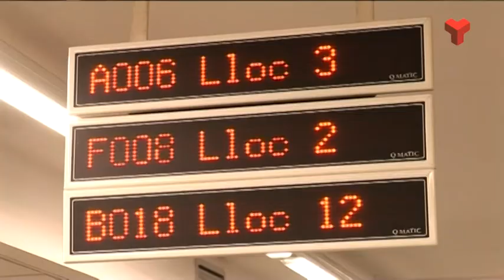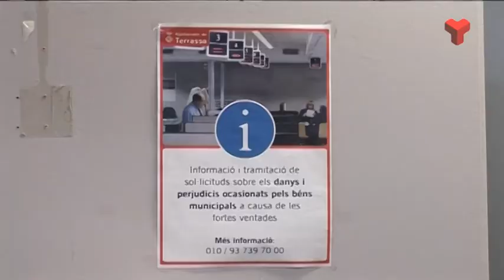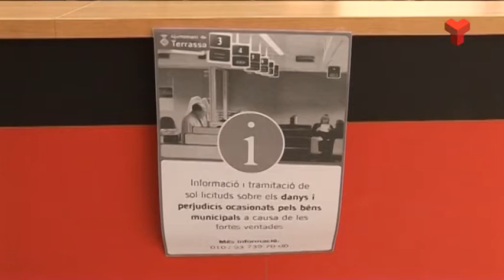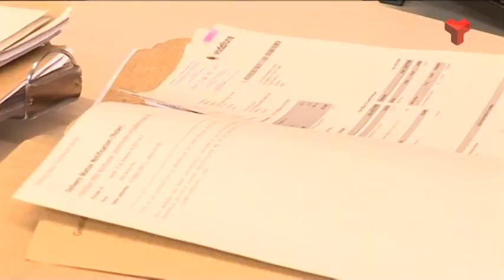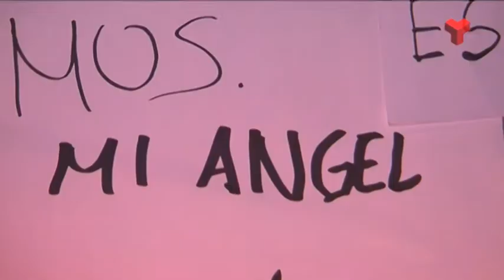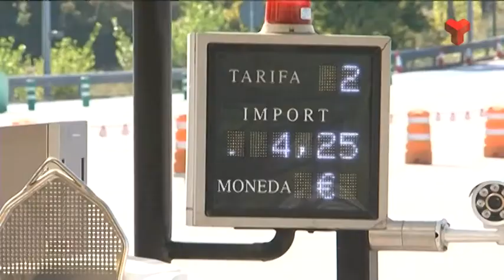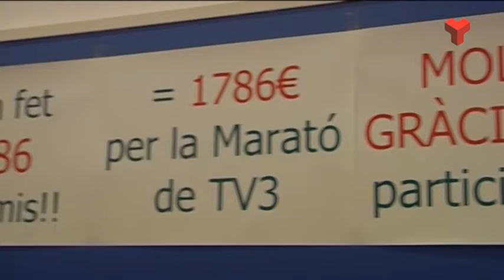Informatiu Tarda dijous 11-12-2014 de Canal Terrassa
L'Informatiu Tarda de Canal Terrassa Vallès d'aquest dijous 11 de desembre de 2014, presentat per Francesc Novell. Més informació a